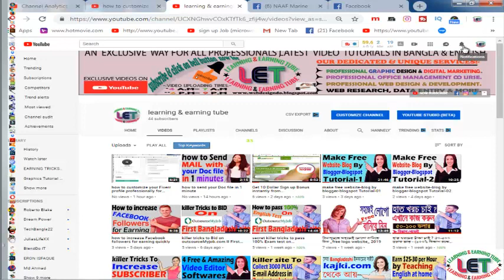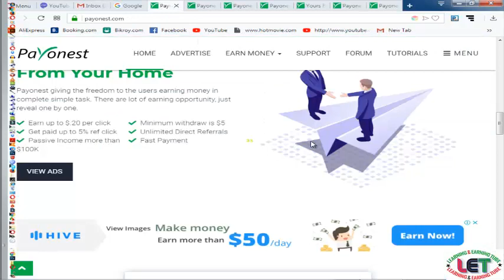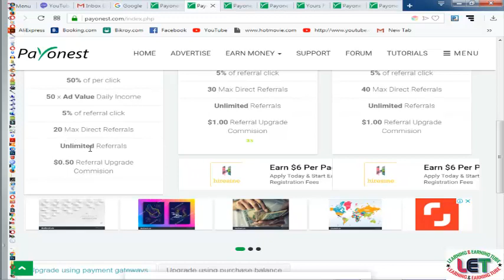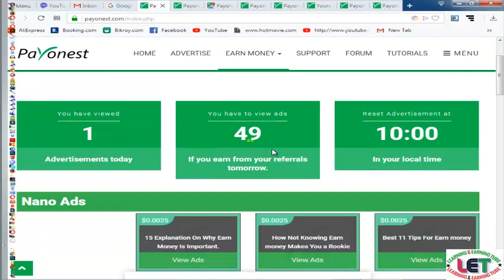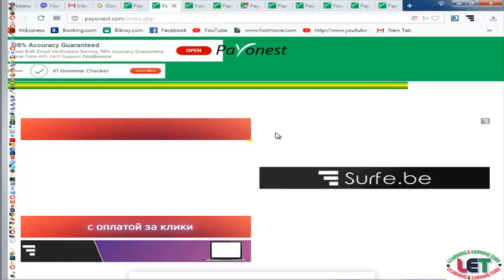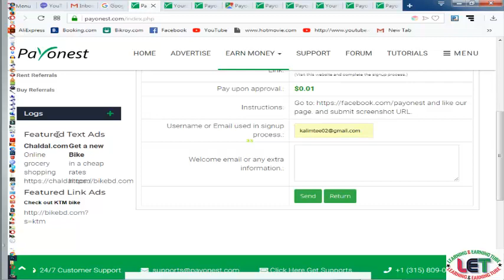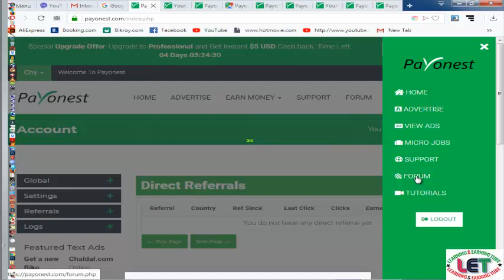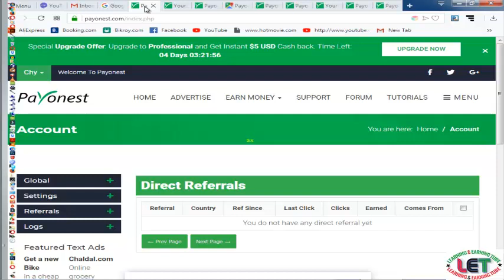দৈনিক ১০ ডলার সর্বোচ্চ ইনকাম Payonest থেকে II How to earn from payonest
Today  I will show how to  দৈনিক ১০ ডলার সর্বোচ্চ ইনকাম Payonest থেকে II How to earn from payonest.  IT t is the best pic sit for earning.  Payonestis the easiest method to earn extra cash.